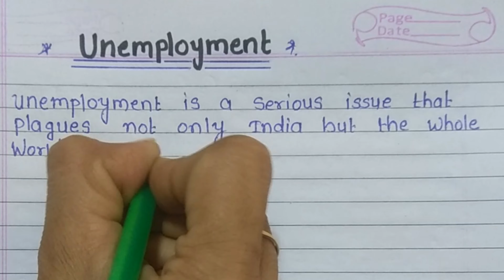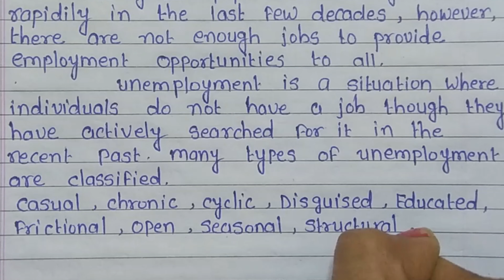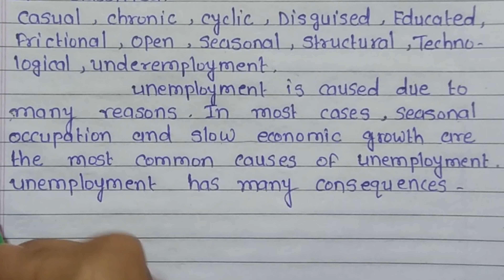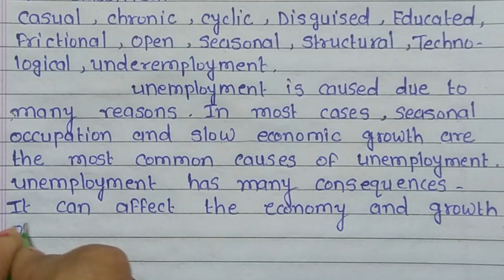Essay on Unemployment | Unemployment essay in English | essay writing on unemployment